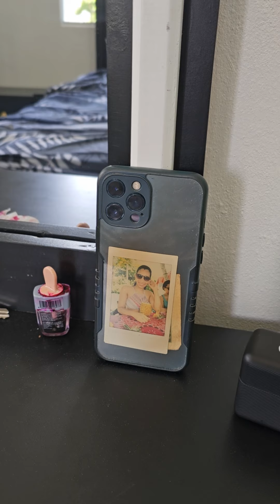Llevo su hermana a su casa y casi pierde a su esposo